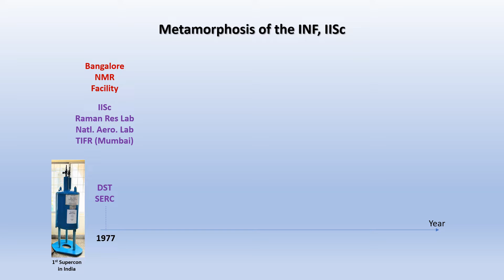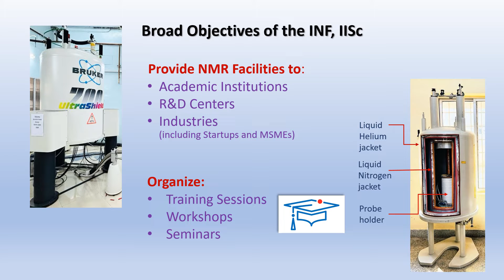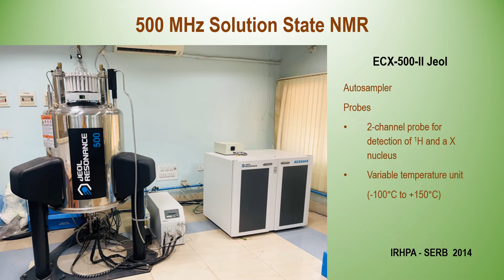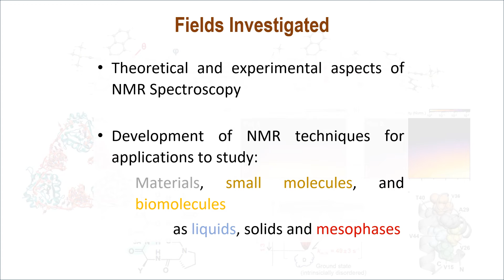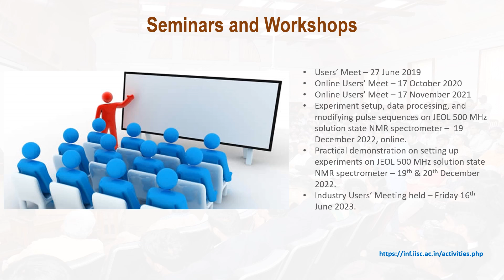Institute NMR Facility at IISc, Bengaluru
A short video that gives a broad overview of the Institute NMR Facility at IISc